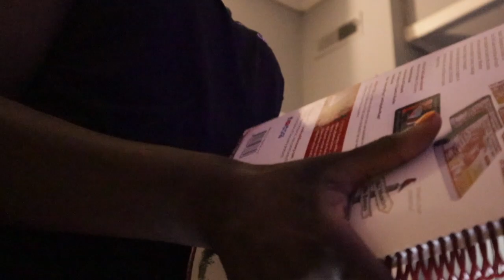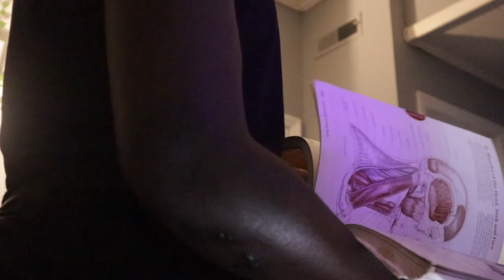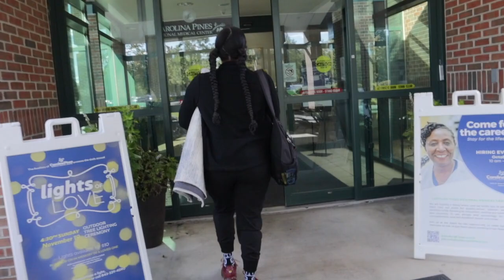My First Corporate Gig + Hired My Friend For Content + Things Are Manifesting In Order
In todays Video... we had our first coporate chairmassage event at Carolina pines hospital. Y'all this was so amazing

I cant believe how much we are growing on this channel! I appreciate you all so so much!!

Filming Equiptment:
Camera Light
External Hard Drive
Blue Ray Editing Glasses